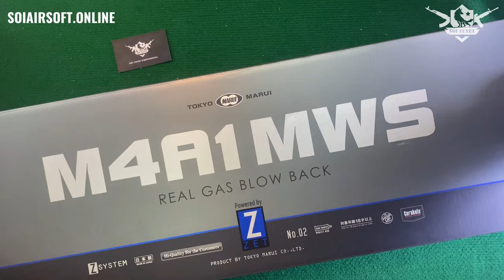Tokyo Marui M4A1 MWS Gas Blowback Súng Airsoft Cao Cấp - Sói Tuyết Airsoft